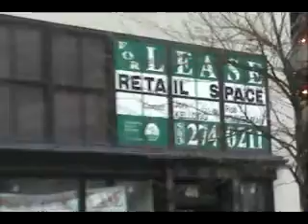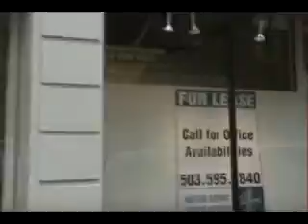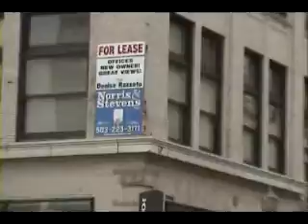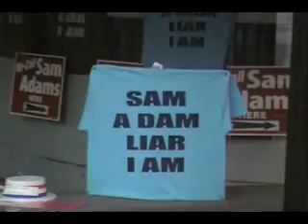Economic Collapse Portland Oregon Recall Mayor Sam Adams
Aaron travels to Portland Oregon downtown and finds almost every building with retail and office space for lease. Aaron finds many apparent signs of Economic Collapse in the Portland downtown area. Aaron takes a ride on the max train.